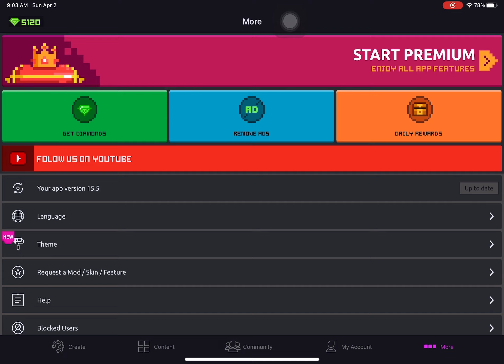Crafty Craft Daily Rewards More Diamonds Schedule Changed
More Diamonds for Crafty Craft